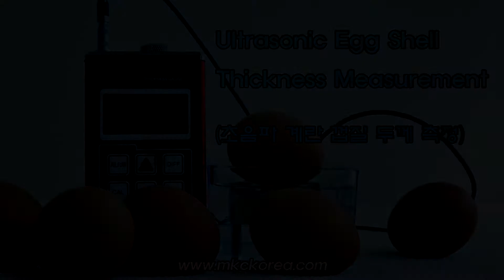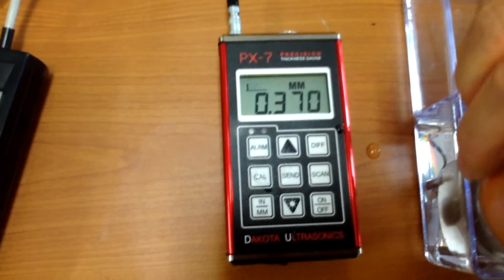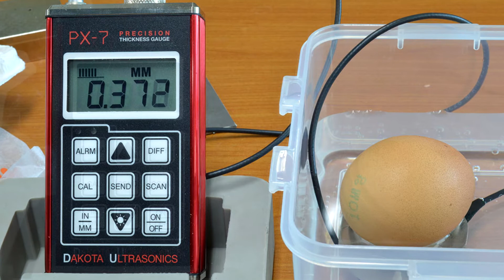[44] Ultrasonic Egg Shell Thickness Measurement (초음파 계란 껍질 두께 측정)